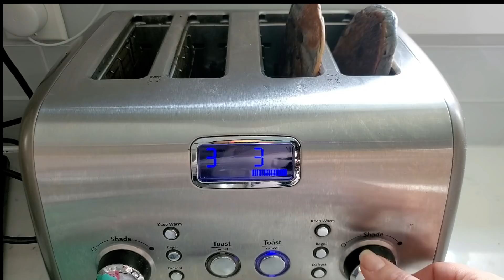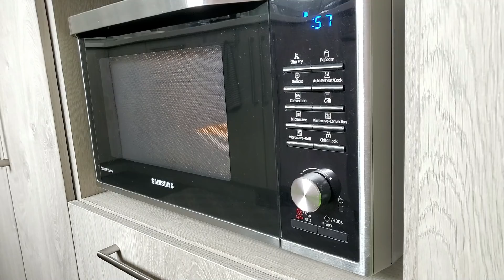FREEZER BREAKFAST 2 ❄️❄️تفريزات تسهل وجبة الفطار- الجزء الثاني| فطور صباحي كامل في أقل من خمس دقائق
اليوم حشارك معكم تفريزات تسهل وجبة الفطار
اتمني ان تستمتعوا بالفيديو
💗لارا

🔗LINKS MENTIONED IN THE VIDEO_ الروابط المذكورة في الفيديو

🏬PRODUCTS SEEN IN THIS VIDEO _ المعدات والأدوات المعروضة في هذا الفيديو
* Airtight Containers _ العلب المحكمة
* Stove _ البوتاجاز
* Blender _ الخلاط
* Grill/Griddle Pan _ صينية شواء
* Freezer Ziplock Bags _ أكياس الفريزر

📖 MY FAVORITE BOOKS _ كتبي المفضلة
* The 4 Agreements
* The Life-Changing Magic of Tidying Up
* The Secret
* The Power
* The 7 Habits of Highly Effective People
* Atomic Habits
* You Are a Badass

🎵 MUSIC USED IN THIS VIDEO _ الموسيقى التي أستخدمها في فيديوهاتي

CHAPTERS _ الفصول
0:00 Intro مقدمة
0:45 Pancake بان كيك
4:50 Oatmeal شوفان
10:26 French Toast خبز فرنسي

All opinions are genuinely my own and are all based on my personal experience. Thank you for your continued support to keep Osloob Modern going! هذا ليس فيديو دعائي جميع الآراء هي حقا آرائي وبناءً على تجربتي الشخصية. بعض الروابط المضمنة في هذا الوصف روابط تابعة. إذا قمتم بشراء منتج بالروابط التي أقدمها ، فقد أتلقى عمولة صغيرة بدون أي تكلفة عليكم. شكراً على دعمكم المستمر لمواصلة عمل أسلوب مودرن